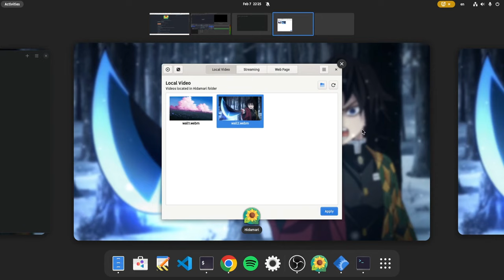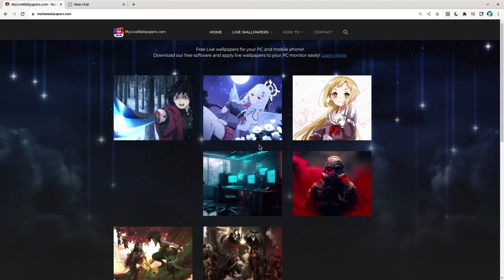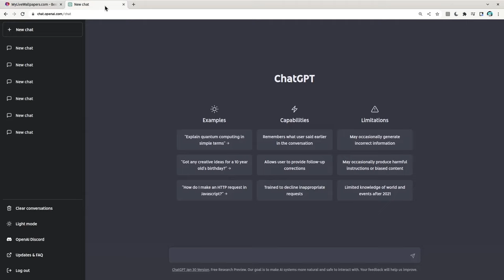Animated Wallpapers (better done) | GNOME 43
put animated background on GNOME with a Shell extension!!